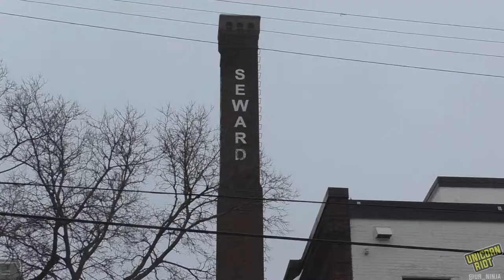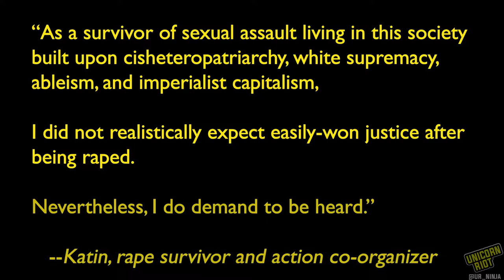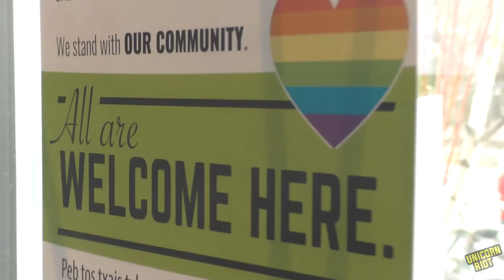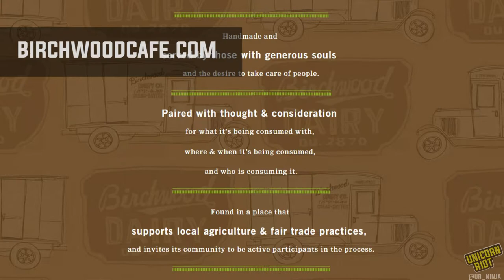Survivor-Led Guerrilla Teach-In Highlights Rape Culture in Progressive Spaces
In April 2017 in the Seward neighborhood of Minneapolis, MN a direct action took place inside a local progressive cafe. The guerrilla teach-in was in response to cafe management silencing employees who were attempting to center the needs of survivors of sexual assault. Unicorn Riot documented the direct action, interviewed three local survivors who had participated in this act of community self-defense, and heard from the action's co-organizer about the collective power of groups to confront and interrupt rape culture.

Read the full article here: unicornriot.ninja/2018/survivor-teach-in-highlights-rape-culture-in-progressive-spaces